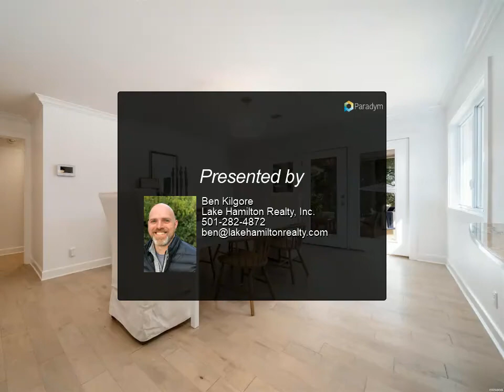Lake Hamilton Realty, Inc. - 105 BELLAIRE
Please enjoy this property video created by Lake Hamilton Realty, Inc.

Your oasis awaits you! Lounge by the pool in the gigantic backyard, equipped with large patio and outdoor fireplace and mountain views. Inside you will find 3 full baths with 3 bedrooms with the potential for a 4th. Extra room could function as office, game room, exercise room or2nd family room. Some of the updates include all new electrical, water and sewer pipes, encapsulated crawlspace, installed spray foam insulation, new heat and air and tankless hot water heater.

3 full bath

Ben Kilgore
Lake Hamilton Realty, Inc.